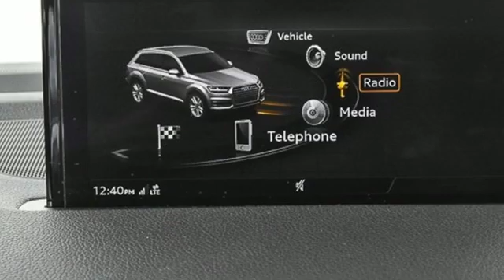Used 2019 Audi Q7 Atlanta Alpharetta, GA LR16794 - SOLD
Year: 2019
Make: Audi
Model: Q7
Trim: 3.0T Prestige originally $89,040 MSRP
Engine: 3.0L TFSI V6 DOHC
Transmission: 8-Speed Automatic with Tiptronic
Color: Black
Interior: Cedar Brown
Mileage: 10985
Stock #: LR16794
VIN: WA1VAAF78KD028180
Loaded one owner Audi Certified ($89,040 original MSRP) 2019 Audi Q7 3.0T Prestige quattro configured in a classic Orca Black Metallic over Cedar Brown Valcona leather interior with massage. This Q7 has passed our 307 point inspection process and offers a luxury infused 3 row SUV with added drivers assist aides and sporty driving dynamics. brbrbrbrbr*23 speaker 3D Bang & Olufsen Advanced Sound Systembr*4-Wheel Steeringbr*4-Zone Automatic Climate Controlbr*7 Pin Connector for Towing Hitchbr*Adaptive Chassis Packagebr*Audi Active Lane Assistbr*Audi Adaptive Cruise Control w/Traffic Jam Assistbr*Audi Park Steering Assistbr*Audi Phone Box w/Wireless Chargingbr*Audi Pre Sense Frontbr*Audi Side Assist w/Pre Sense Rearbr*Audi Virtual Cockpitbr*Black Exhaust Tipsbr*Cold Weather Packagebr*Comfort Adaptive Air Suspensionbr*Driver & Passenger Front Seats w/Ventilationbr*Driver Assistance Packagebr*Extended Leather Packagebr*Exterior Parking Camera Rearbr*Head-Up Displaybr*Heated Front Bucket Seats w/Heated Rear Seatsbr*High-Beam Assistantbr*Individual Contour Front Seatsbr*LED Headlights w/Dynamic Indicator w/LED Interior Lighting Packagebr*Light Alcantara Headlinerbr*Luxury Packagebr*Multicolor Ambient Interior Lighting Plus Packagebr*Power Closing Doorsbr*Power Liftgatebr*Power moonroofbr*Audi MMI Navigation Plusbr* Rear Door/Side Windows & Tailgate Sunshadesbr*Rear window wiperbr*Titanium-Black Door Bladesbr*Topview Camera Systembr*Towing Package, Traffic Sign Recognitionbr* 22" 5-V-Spoke-Design TitaniumbrbrbrbrbrbrAudi Atlanta is the largest Pre-Owned Audi Dealership in the nation. Our inventory moves extremely quickly. PLEASE BE SURE TO SECURE YOUR APPOINTMENT. All vehicles are subject to sale at any time. As a courtesy to our clients, a partial payment and signed agreement will secure an appropriate window of time to allow for travel to inspect and accept the vehicle.

Address:
5805 Peachtree Boulevard